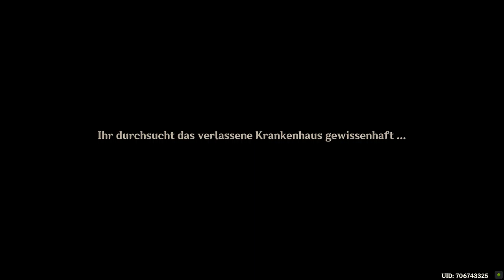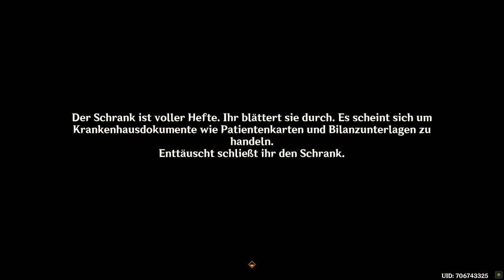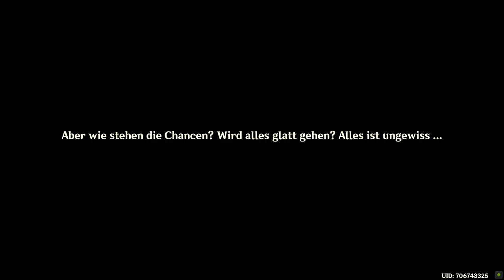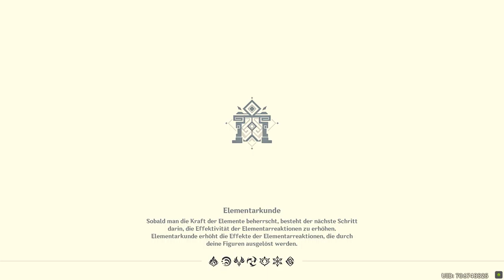Genshin Impact - Sumeru Story T7 - 2022.09.29